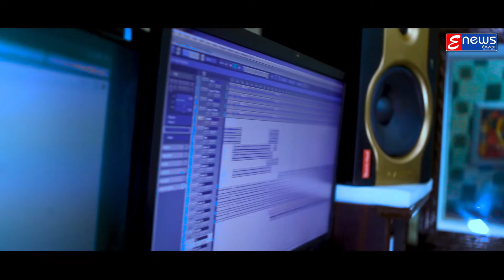E Hrudaya Punya Tirthe - Odia Bhajan Song - Rajalaxmi Debata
Banner -T.T Production

Singer - Rajalaxmi Debata

Lyrics - Kunalata Tripathy

                             !!* ANTI-PIRACY WARNING *!!